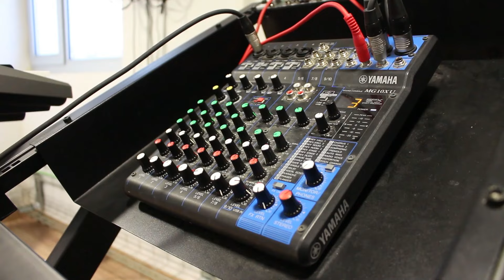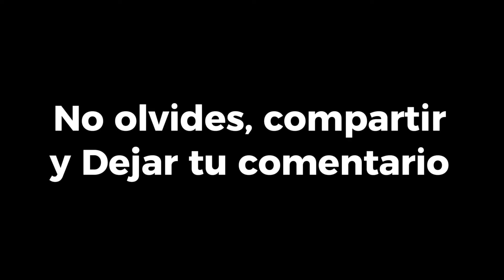5 consejos que Mejoraran tu Coro Parroquial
❇️Mi guitarra (Si la compras con este link contribuyes con el Canal)

👉Mi equipo para Grabar por si lo quieres comprar:
Cámara Principal
Cámara Teléfono

👉Si quieres apoyar este canal para mejorar calidad, en el siguiente link puedes hacerlo, es voluntario

       + Curso de Guitarra y Canto

Somos un Canal dedicado a brindarte tutoriales detallados para cantos litúrgicos y cantos apropiados para la misa como Ten piedad, Glorias, Aleluya, canto de ofrendas, cantos de comunión, etc, También podrás encontrar tutoriales de guitarra para aprender a tocar mejor la guitarra.